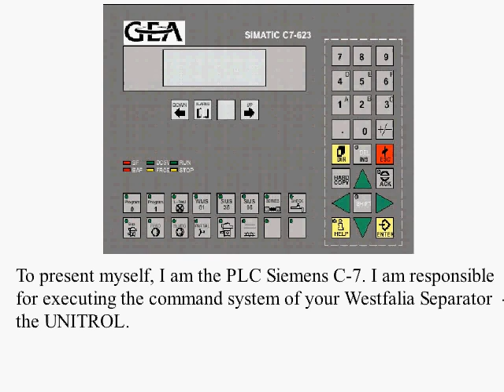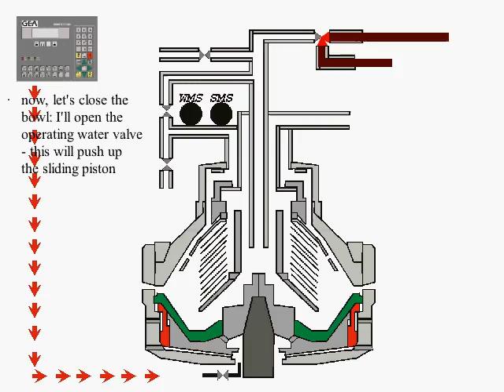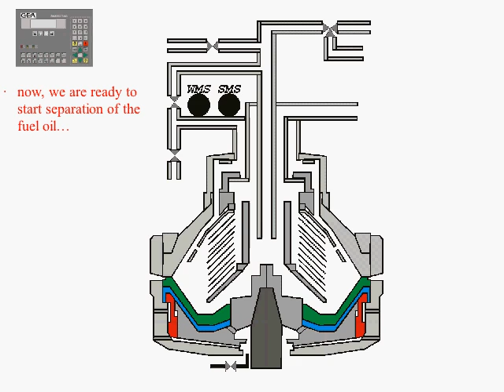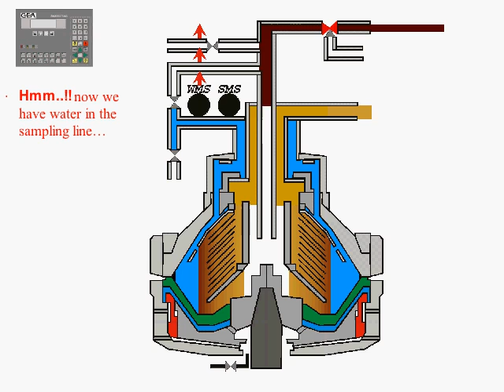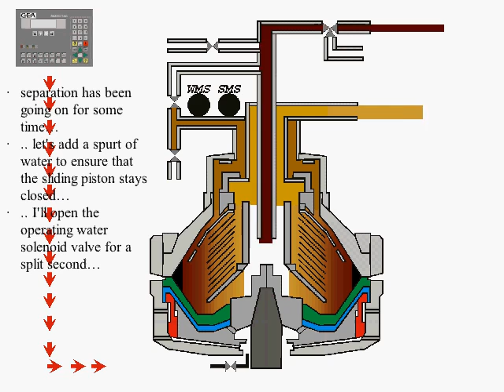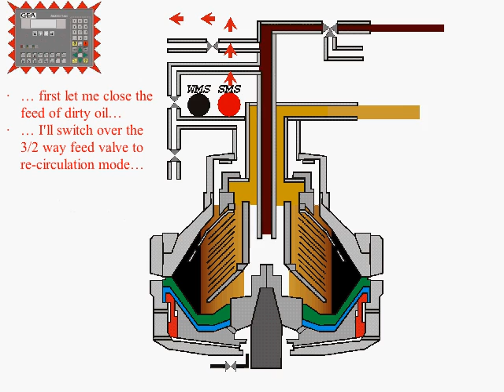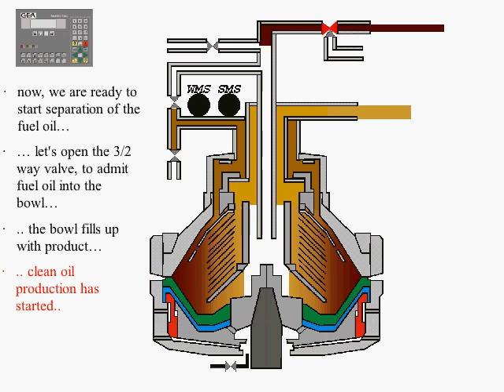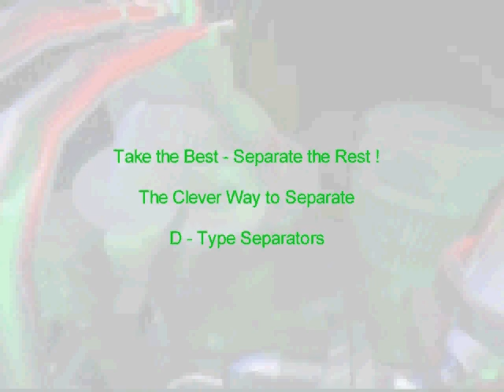GEA WESTFALIA Separators - principle of operation